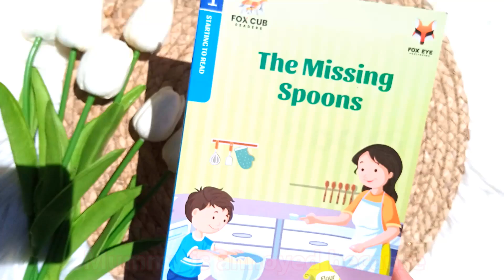The Missing Spoons - Start to Read Level 1 - Fox Eye Publishing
Mummy is annoyed because so many spoons have been disappearing. Where have they gone? Is there a spoon thief in the house? Does Mummy find the missing spoons?